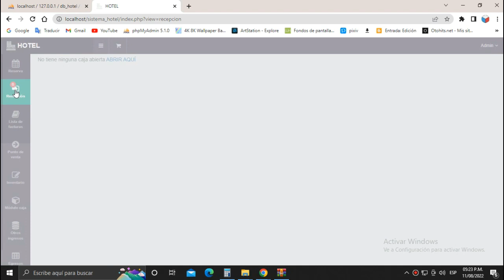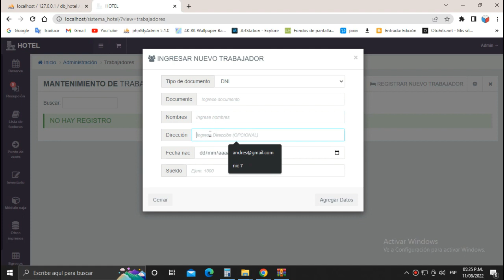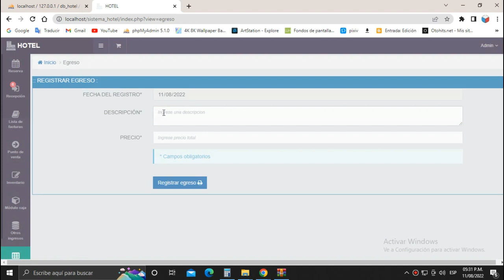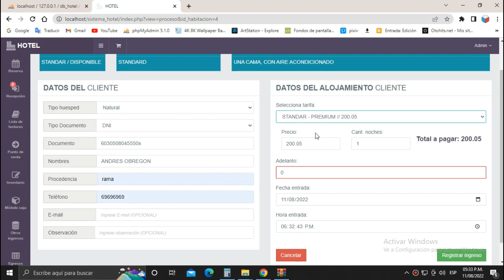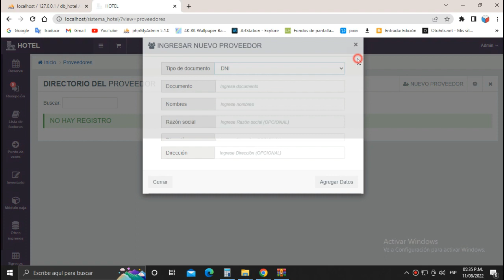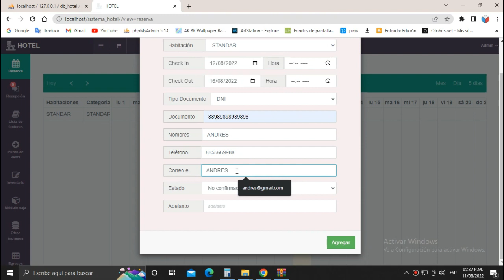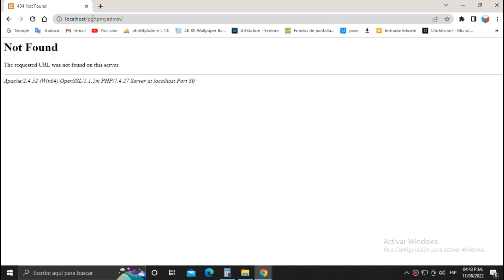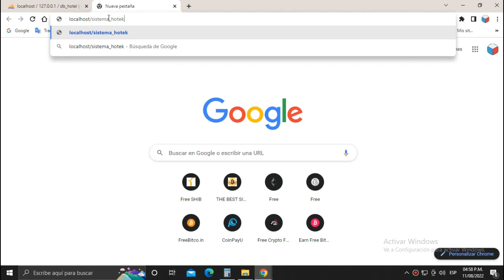Sistema de gestion hotelera, descargar código fuente GRATIS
usuario: Admin
contraseña: admin2019
Archivos necesarios

0:00 Introduccíon
01:05 Configuración, datos de la empresa
04:21 Registrar habitación
05:47 Abrir caja
06:00 Vender habitación
07:11 Vende producto
08:03 Check out
08:44 Reabastecer productos
10:04 Reservación
11:32 Cerrar caja
11:58 Instalación